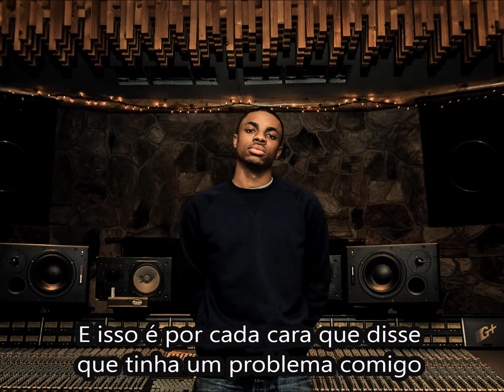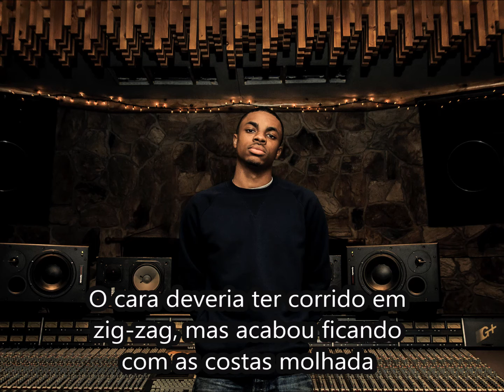Vince Staples - Norf Norf [Legendado]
Album: Summertime '06